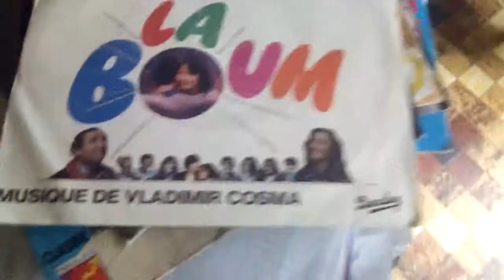Reality Richard Sanderson